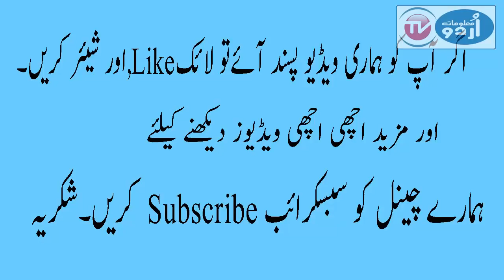Naqeeb Ullah Mehsud and Bakhtawar Bhutoo Zardari Story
This  Video is about Naqeeb Ullah Mehsud and Bakhtawar Bhutoo Zardari .But is not confirm it is just social media news .According to to social Media Bakhtawar Bhutoo wants to marry with Naqeeb Ullah.Then Asif ali zardari gave task to Rao Anwar to kill Naqeeb Ullah.
This is just social media news about Naqeeb Ullah and Bakhtawar Bhutoo There is no evidence of such news .

1-Khwab Me Kutta Daikhna Ki Tabeer

2-Khwab Mein Shehd Ki Makhi Daikhna

3-Khwab me Sanp Daikhna ki Tabeer

4-Khwab Me Khud Ko Nanga Daikhna Ki Tabeer

1-Health aur Beauty k Tips
2-Food Benefits
3-Amazing Facts
4-Best Ways of Life
5-Sachi Kahanian
6-Islami Videos
7-General Information
8-Weight ko km krny ky Tareeky
9-Fruit aur  Vegitables ky Fawaid
10-Desi  Nuskhy,Wazaif
11-Real Life Heroes
12-Homeremedies
13-Imtehan mein kamyabi ky wzaif
14-Kamyab Zindagi ky raz

this channel are just for the purpose of education and entertainment .Everybody has right to disagree the content available on this channel.